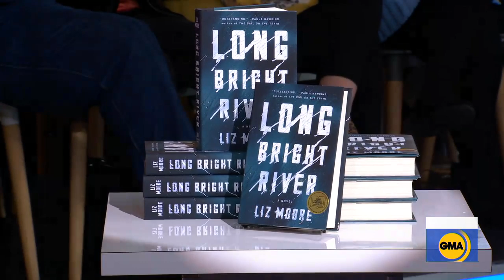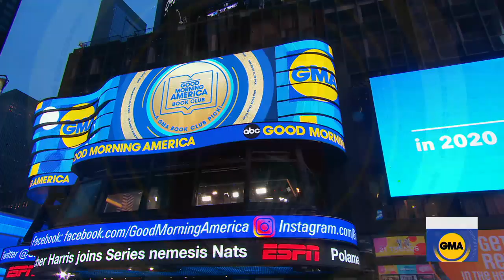‘Long Bright River’ by Liz Moore is the GMA Book Club pick for January l GMA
Critics have called “Long Bright River” one of the most anticipated novels of 2020, even comparing it to “Gone Girl.”

Read along with us and join the conversation all month long on our Instagram account and GMABookClub.